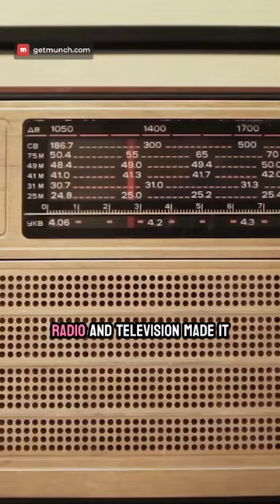The Rise of Beauty Pageants: Barnum's Controversial Legacy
Part 1: The Dark History of Beauty Pageants. 👑